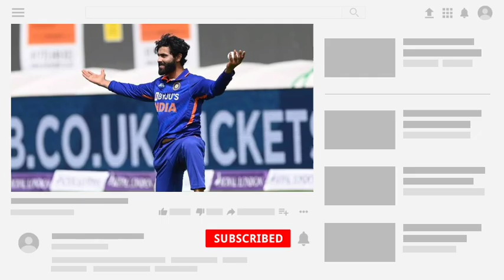বিরাট কোহলি পরিবর্তে এই প্লেয়ার প্রথম ম্যাচে ওয়েস্ট ইন্ডিজের বিপক্ষে | India vs West Indies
Hi

India vs West Indies odi

✓Photo source - bcci